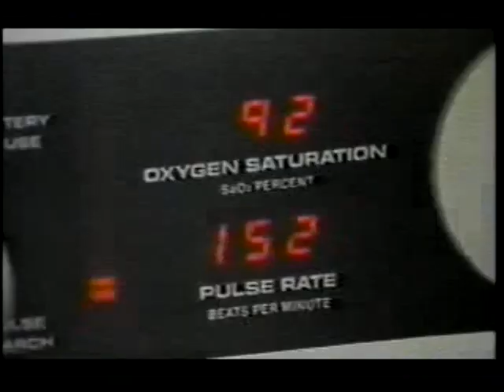Heartbeat Lullabies calms preemie babies in NICU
News story clip: Intensive care nurses started playing Baby go to Sleep Heartbeat Lullabies in 1985 to stop crying and keep babies calm on life support. The research backed traditional nursery songs with a human heartbeat rhythm calm crying babies sometimes in just a few seconds. Learn more and stop your baby's crying FREE at:
Oklahoma City, Mercy Hospital, courtesy of KWTV. Clip taken from a series of news stories from hospitals across the country. Documents when nurses and doctors first discovered uses for the hypnotic power of the Heartbeat Lullabies to calm infants and children in hospitals.